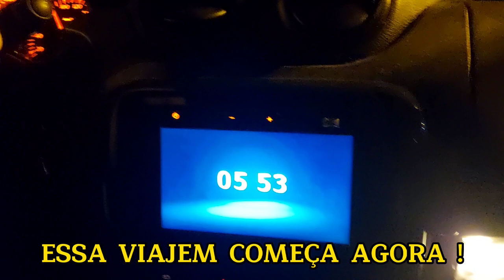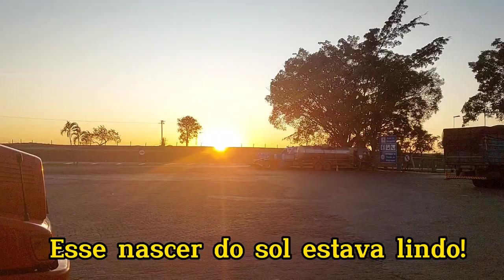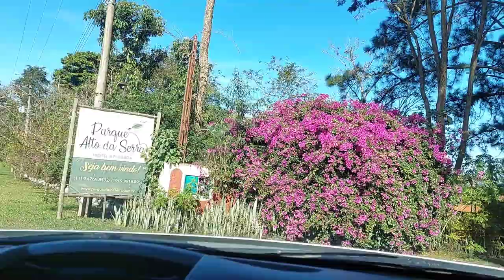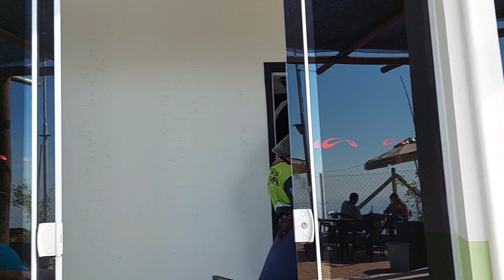CAMPING PARQUE ALTO DA SERRA- SÃO PEDRO, RAMPA DE VÔO LIVRE, NOITE DA PIZZA!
Olá pessoal, nesse vlog iremos mostrar nosso acampamento no camping Parque Alto da Serra em São Pedro-SP!
Foram três dias de muito legais, onde fizemos novos amigos e conhecemos  uma rampa de vôo livre com uma vista muito linda no Alto Da Serra!
Desta vez montamos somente nossa barraca da cozinha pois compensou bastante ficarmos no chalé do camping pelo preço com um valor muito legal! Mas não deixou de ser um acampamento pois usamos os chalés somente para dormir e banheiro!
Teve a noite da pizza, a tão famosa pizza do camping que todos tem que experimentar quando forem pra lá, uma delícia feita pelo proprietário do camping e também pizzaiolo Rodrigo!
O atendimento foi excelente, desde celular até lá no camping, a recepção foi ótima e indicamos pra todos vocês!
Todo fim de semana tem alguma atração musical, neste fim de semana teve Felipe Salvego que adoramos pois é nosso estilo musical! O melhor foi apreciar o Maravilhoso Por do Sol, cada dia uma cor diferente nos proporcionando fotos maravilhosas que estão no nosso Instagram
Temos a certeza que iremos voltar muitas vezes no Camping Parque Alto da Serra
Por fim, agradecemos imensamente nosso mecânico Gustavo aqui de Bebedouro, que na noite anterior resolveu um problema no nosso carro que impediria a gente de viajar pra esse lugar lindo! Obrigada Gu

Espero que gostem dessa natureza exuberante e curtam nosso vídeo que preparamos pra vcs com muita carinho!